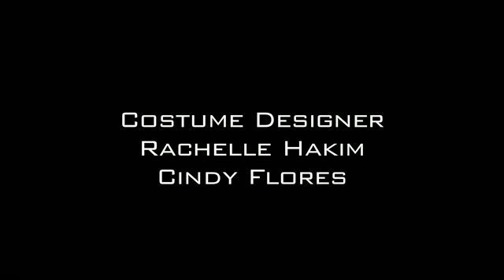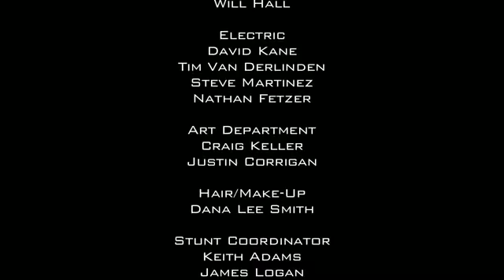PORTAL: NO ESCAPE ( SHORT ACTION FILM )